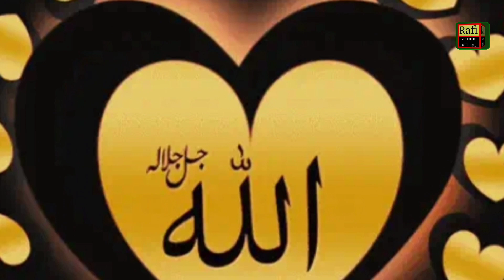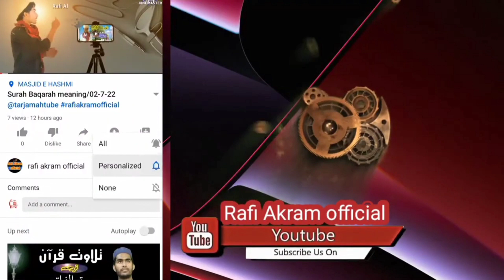surah al ahzab with urdu translation mp3 download||03-12-23@everydaysurah